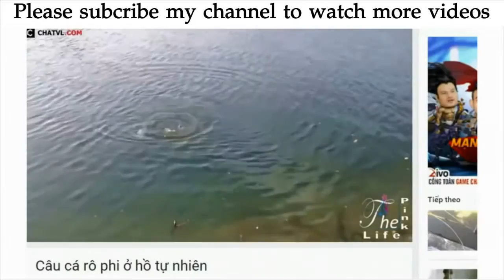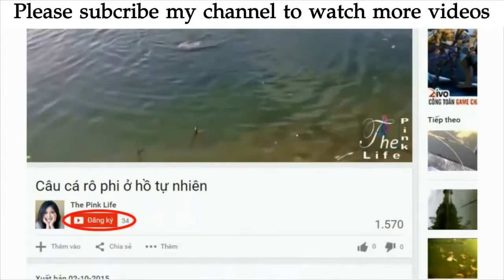The Trips Catch Shrimp With Nets On The Sea The Sea shrimp fishing trip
Dịch vụ SEO Nha Trang và Thiết kế website Nha Trang
Xin chào tất cả các bạn, nếu muốn xem nhiều ảnh video hài hước thì vào trang để xem nhé, điều này sẽ ủng hộ admin nhiều đó!!

dolphin,shrimping.shrimp,tours,excursion,lady jane,jekyll,brunswick,golden isle,st. ... sort the catch of Bonnethead , Blacktip, Sand shark, Horseshoe Crab,Puffer Fish, Amberjack, ... and setting our crab traps watch and learn how to cast a net form the first mate. ... From St. Simons & Sea Island - Cross FJ Torras Causeway
Whether your interest is in shrimp trawling, fishing, seeing some dolphin or joining us for ... our healthy salt marsh environment, and introduce you to some of the the sea ... Once we arrive at the shrimping grounds, we lower our net and trawl for shrimp. ... If we catch shrimp, we will share the catch with our guests on board.